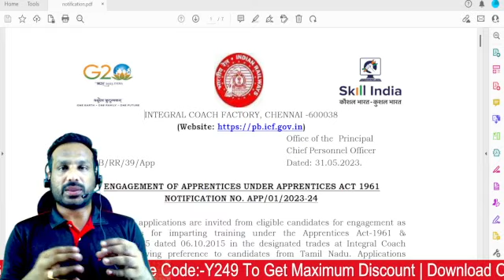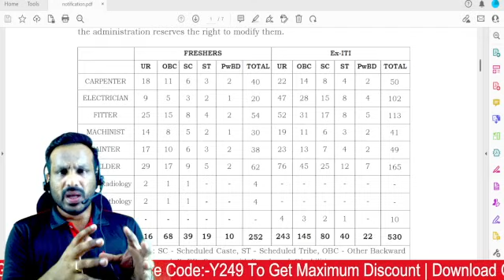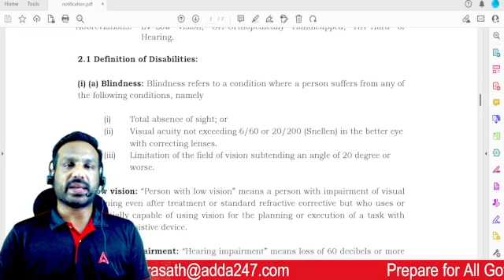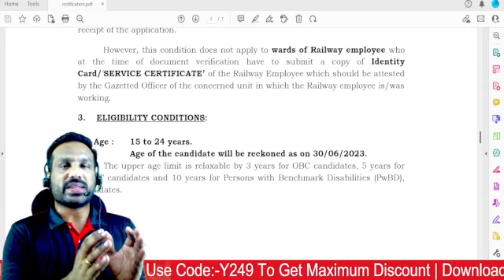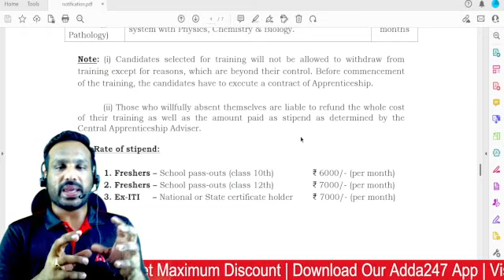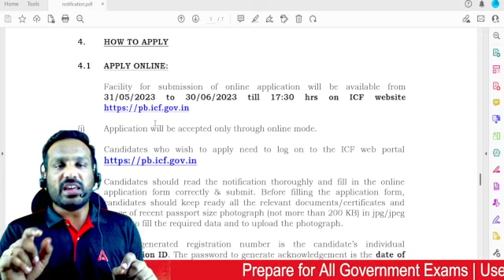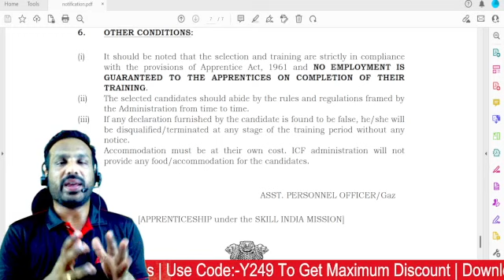இரயில்வே வேலைவாய்ப்பு 2023 | ICF APPRENTICES | Railway Jobs 2023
Live Batches

👉Unit 8 & Unit 9 With Ebook | Tamil Nadu State Exams In Tamil

TEST SERIES
👉Tamil Nadu Test Mate | Unlock Unlimited Tests for TNPSC | TNUSRB | TNFUSRC & Others 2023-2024